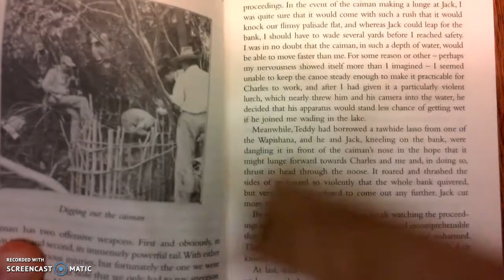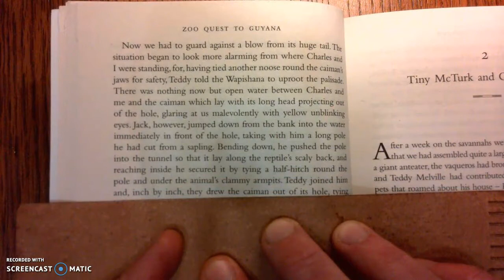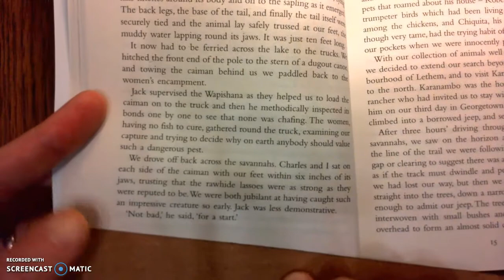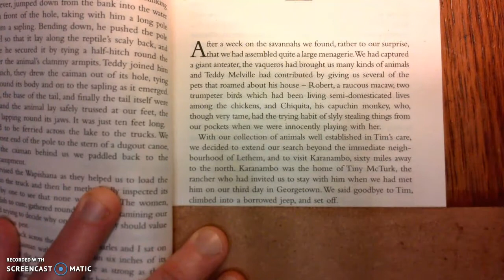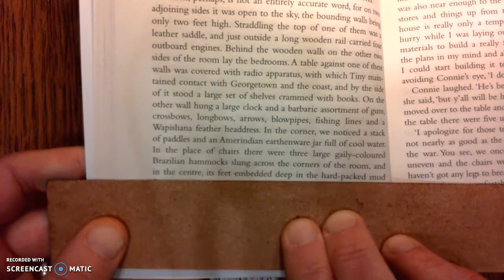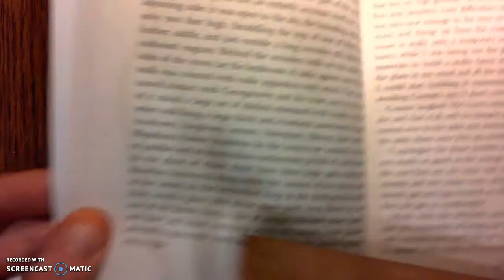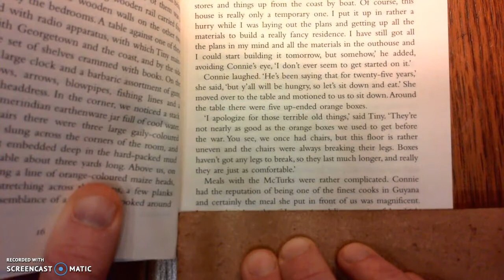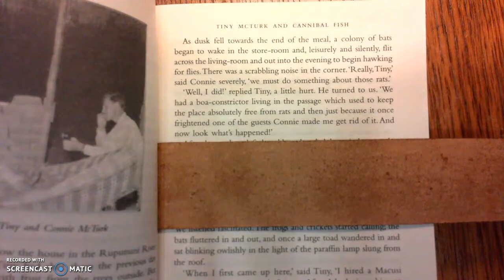Attenborough reading part 5